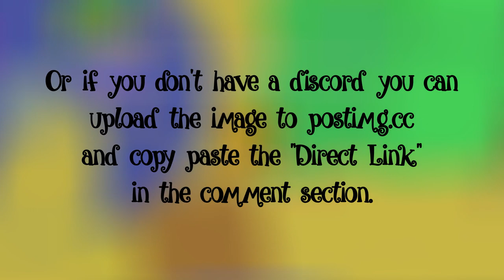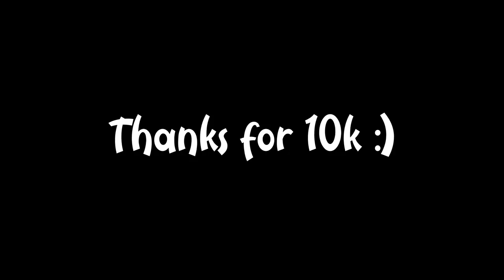10,000 SUBSCRIBER CONTEST!! (ENDED)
Songs
Track: Hurshel - Life
Track: JHC BEATS - MALIANTEO TYPE BEAT | No Copyright Trap